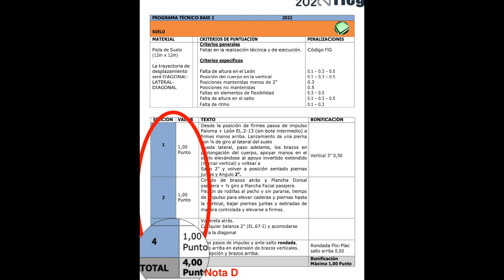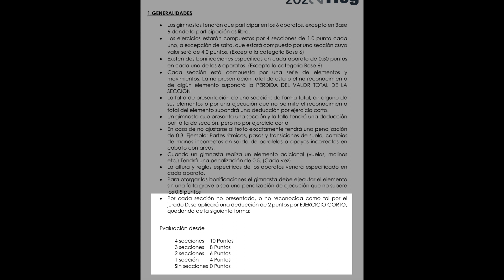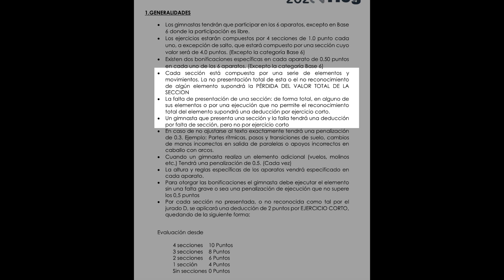¿CÓMO SE PUNTÚA LA GIMNASIA ARTÍSTICA MASCULINA? Normativa Nacional 2022.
Aquí os dejamos una breve explicación de cómo se puntúa la normativa Base y Promogym de gimnasia artística masculina.

Es esencial que tanto los jugadores como el público, entiendan las reglas del juego para poder disfrutar de ello. Quizás necesitéis de papel y boli para este vídeo.

Os dejo el link de la federación madrileña de gimnasia de donde podes descargaros las normativas correspondientes.